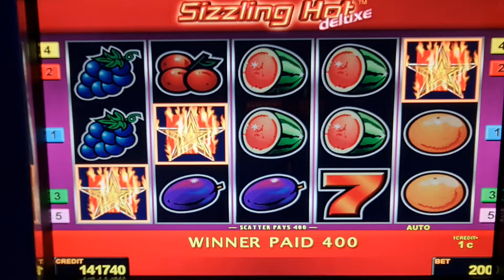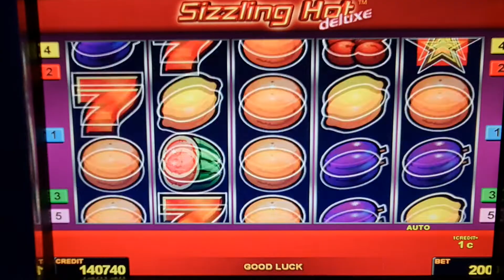sizzling hot! #2 Euro Bet ! slot machine! Freispiele!novoline